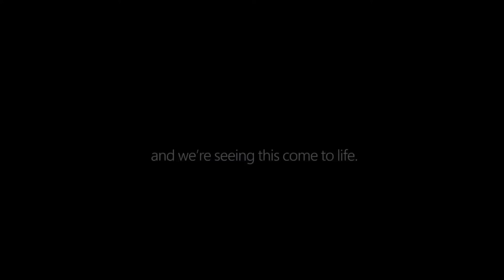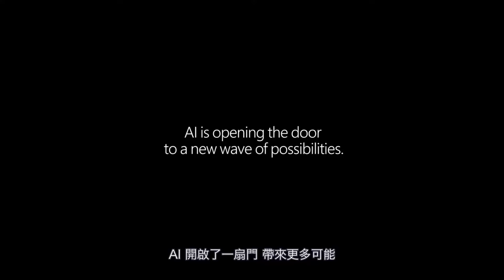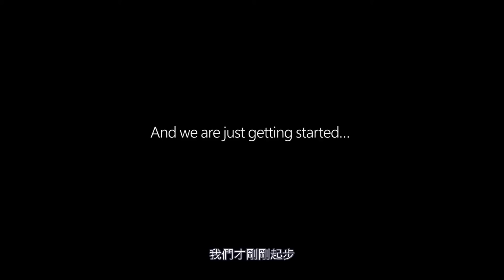Microsoft Accessibility：科技無礙 為身心障礙人士創造更多可能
微軟相信，科技可以幫助全世界的每個人、每個組織都能貢獻更多、成就更大🌟
現在，透過本支影片，讓我們看微軟透過科技和人工智慧 ( AI )，實踐使命，為世界上的每個人創造更多可能 💪🏽